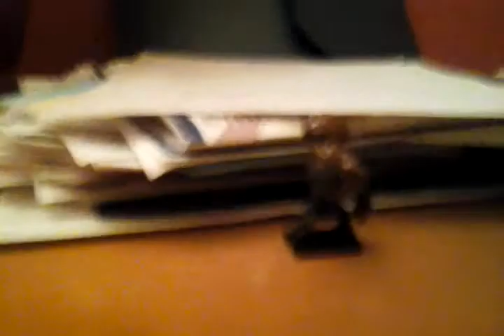Halo mega blocks grunt mini figure review